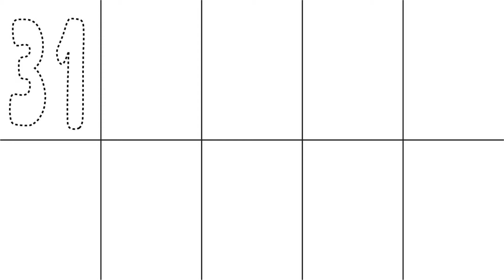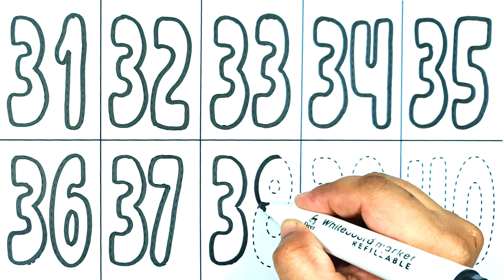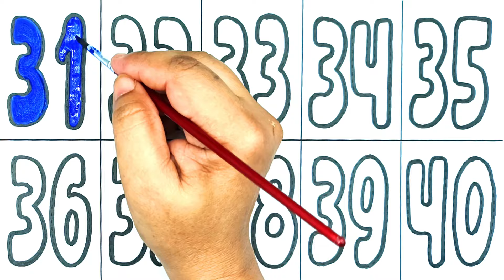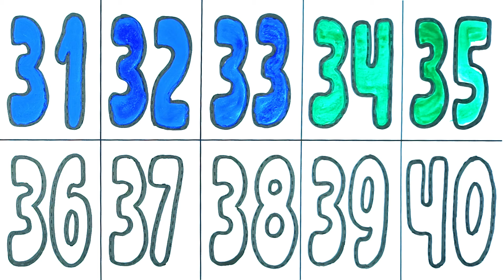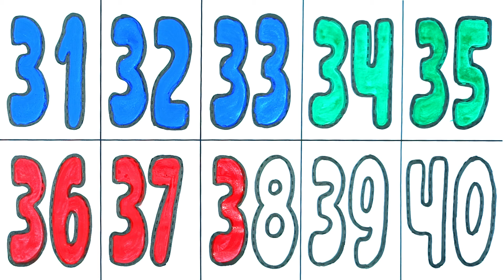How to Draw Numbers 31 to 40 Easy Step by Step for Kids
How to Draw Numbers 1 to 10 Easy Step by Step for Kids //

🎨✨ Welcome! ✨🎨

In this fun and easy tutorial, we'll learn how to draw numbers 1 to 10 step by step! Perfect for beginners, kids, and toddlers 🧒👧, this video will guide you through drawing and coloring each number 🎨✍️. Whether you're just starting to learn your numbers or want a fun drawing activity, this video is for you!

🌟 What you'll learn:
1️⃣ Draw numbers from 1 to 10
2️⃣ Easy and fun drawing steps
3️⃣ Bright and colorful designs
4️⃣ Perfect for young artists 🎨👶

Grab your crayons, pencils, or markers, and let's get creative! 😊🎉